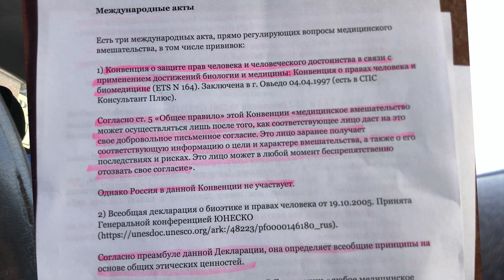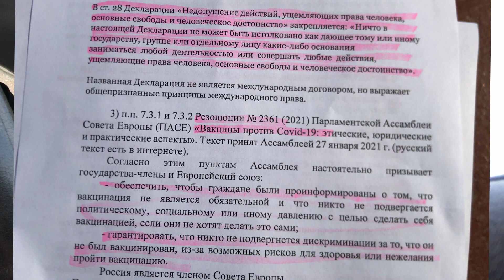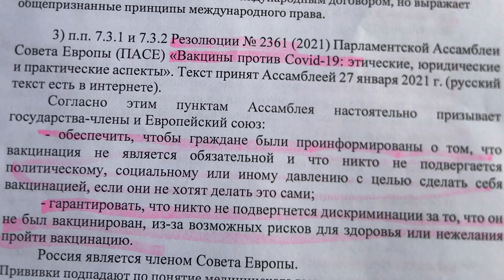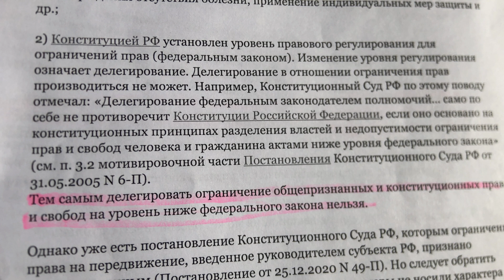Перспективы жизни без QR-кода в России обсудим?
Сегодня о свободе передвижения и ущемлении свобод заговорили все кому не лень! Можно ли прожить без QR-кода в России? Нужно ли вакцинироваться и т.п. Решил вот с вами обсудить после очередного ограничения...